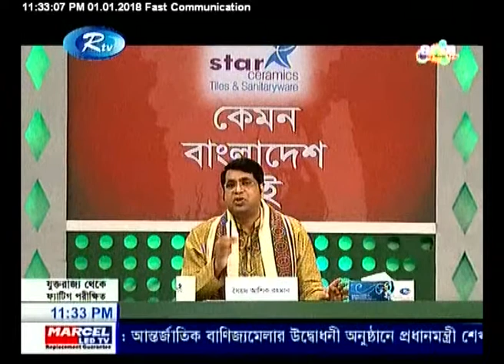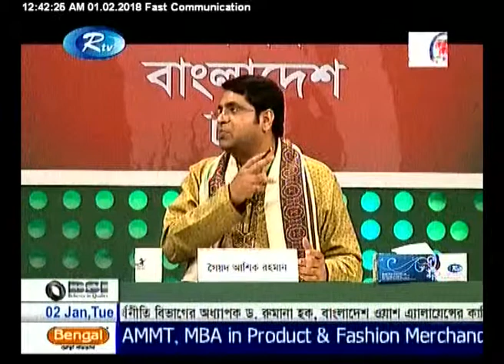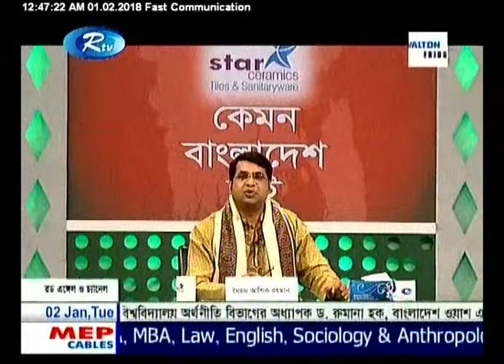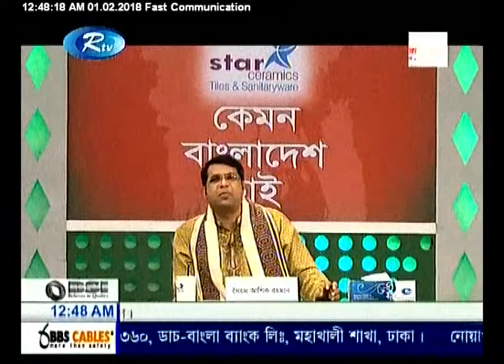Nurjahan Begum Mukta,MP [RTV_ Kemon Bangladesh Chai_01Jan 2018] Full Talk Show